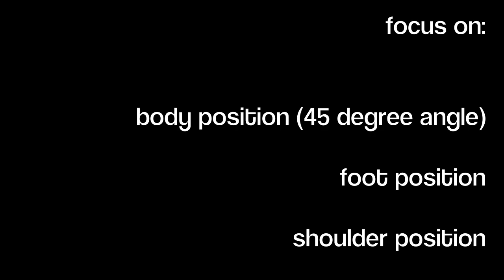Leaning side lateral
leaning side lateral - need dumbbell and post